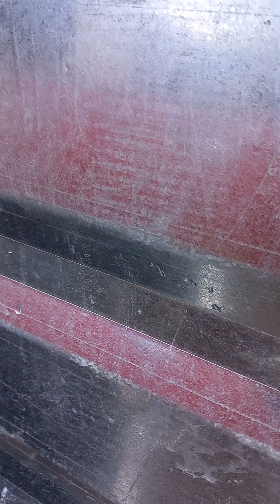Home-made Trailer Enniskillen